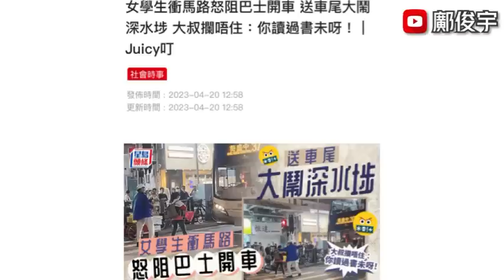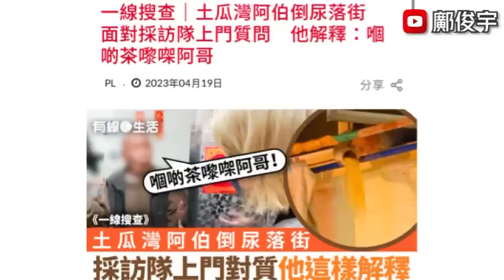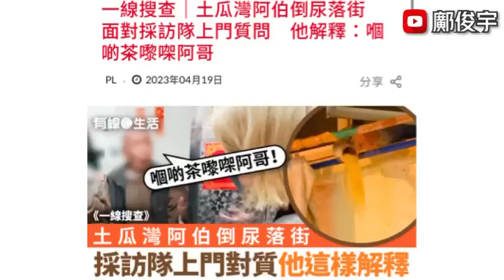女學生大鬧深水埗？土瓜灣阿伯倒尿落街被衝上門對質？吊船固障被困半空？20-4-2023